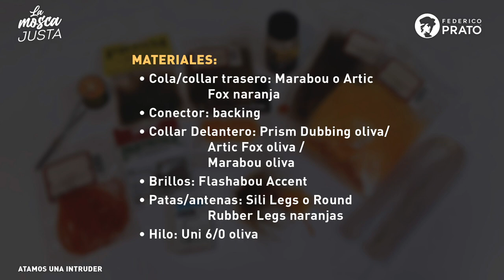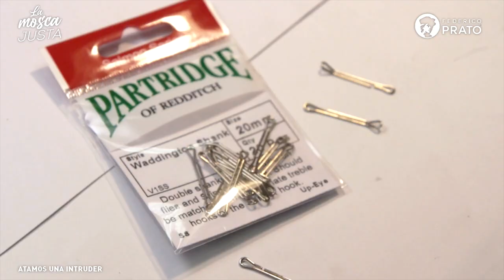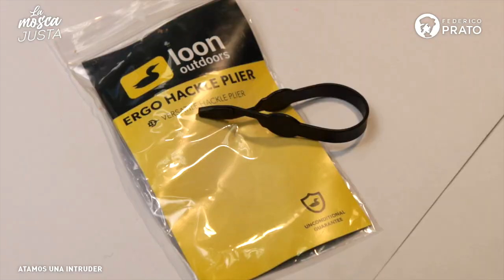Mosca Intruder, para grandes truchas. La Mosca Justa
En esta edición atamos una “intruder”, una mosca de la cual no sabemos mucho, quién la creó, cuándo o dónde. Pero lo que sí sabemos es que es sumamente efectiva con las grandes truchas, tal como lo demostró en nuestro último viaje al Limay Medio.

00:00 La mosca "intruder"
00:17 Materiales para atar la mosca intruder
00:27 Inicio del atado: anzuelo y cola de la mosca intruder
00:52 Flashabou Accent y patas/antenas de Sili Legs
01:35 Cementado
01:51 Conexión del backing
02:11 Enhebrado de perlitas
02:27 Unión del backing con la pata
03:03 Cementado
03:17 El collar delantero: El Prism Dubbing
04:00 El Arctic Fox
04:42 Fin del collar delantero
05:30 Segundo par de patas/antenas de Sili Legs
06:00 Terminado de la mosca
06:23 La Intruder lista para pescar

Para atarla vas a necesitar:
• Anzuelo: TMC 785 o similar #4 al #2.
• Pata: Partridge Waddington Shank de 20 mm
• Cola/collar trasero: Marabou o Artic Fox naranja
• Conector: backing
• Collar Delantero: Prism dubbing oliva / Artic Fox oliva / Marabou oliva
• Brillos: Flashabou Accent
• Patas/antenas: Sili Legs o Round Rubber Legs naranjas
• Hilo: Uni 6/0 oliva

Contanos en los comentarios, cuál es tu mosca preferida para pescar en fin de temporada. O pedinos cuál querés que te enseñemos a atar en nuestra mesa de atado para una próxima edición de La Mosca Justa.